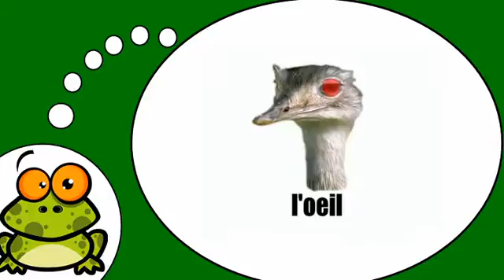Khanhom rean barang # L'autruche